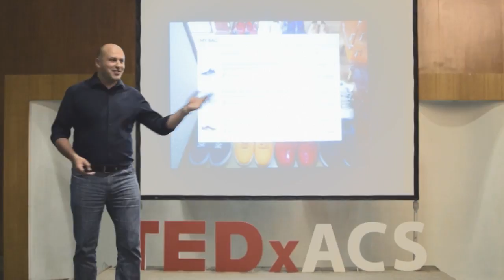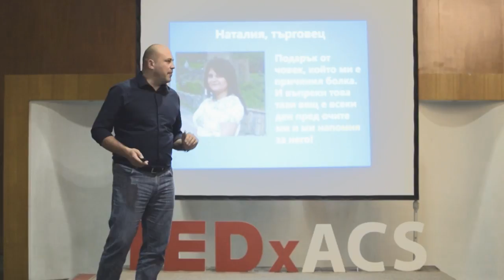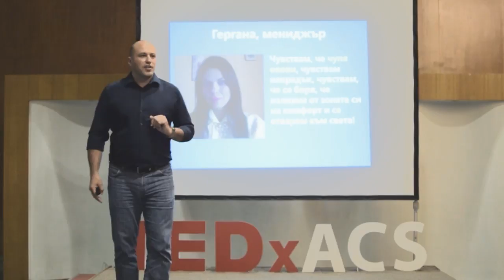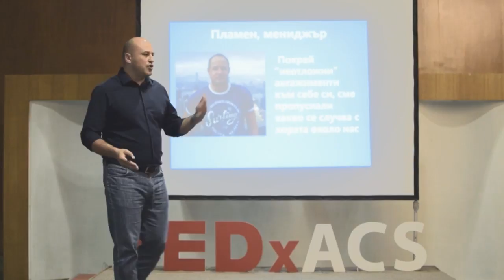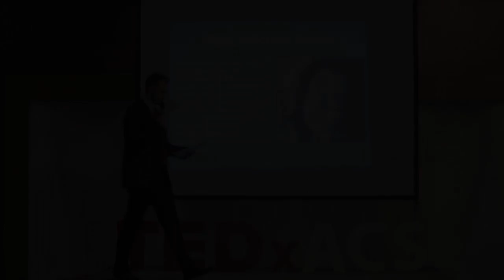Burn out | Rosen Rashkov | TEDxYouth@ACSofia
In his talk Rosen shares his experience with burning out which includes excluding yourself from the group and feeling down all the time. He tells us how he overcame that and gives us some tricks on how to feel better.  Rosen works in the field of self-improvement. He is a coach at different companies and helps their employees overcome stress, anxiety, etc. This talk was given at a TEDx event using the TED conference format but independently organized by a local community.